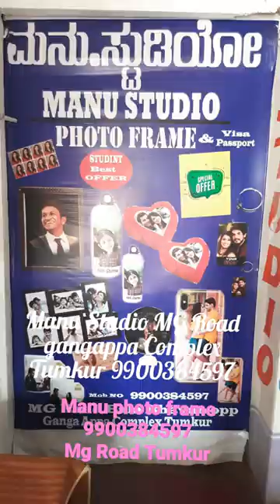manu photo gallery